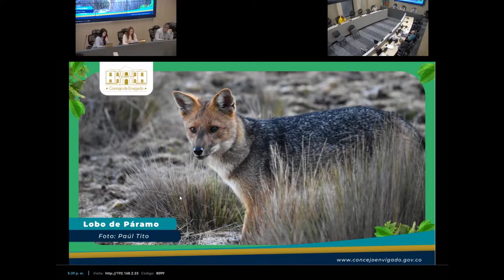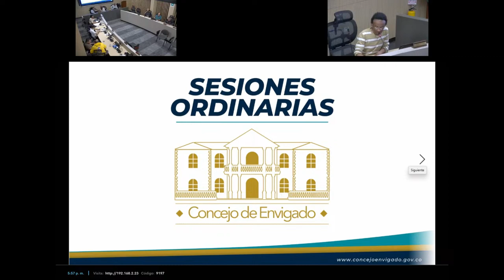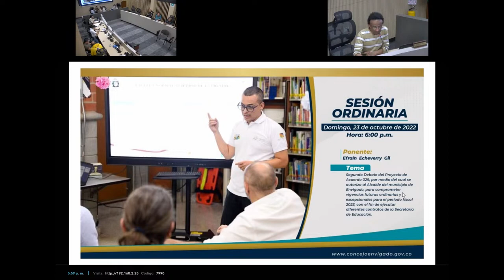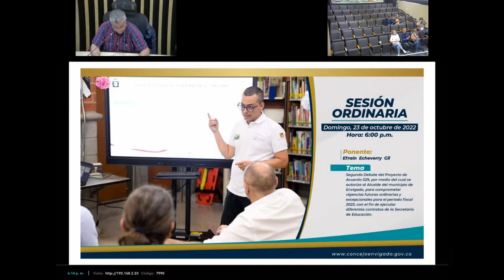79 En vivo, Sesión Ordinaria Segundo debate del Proyecto de Acuerdo #029